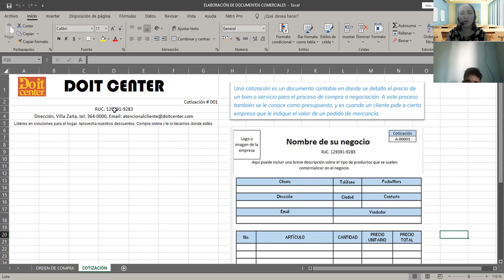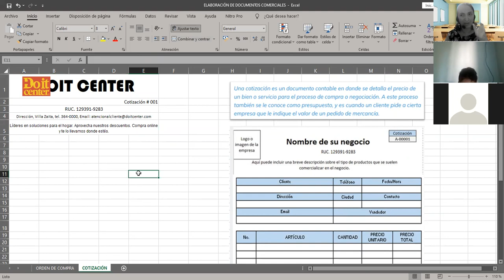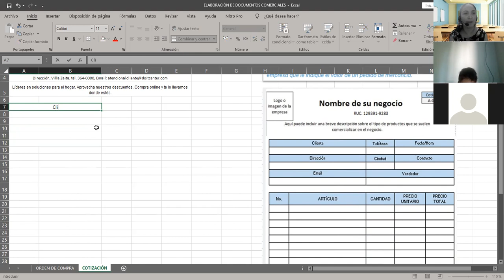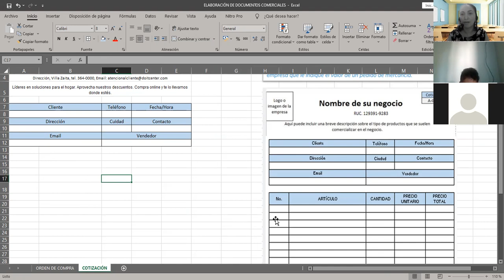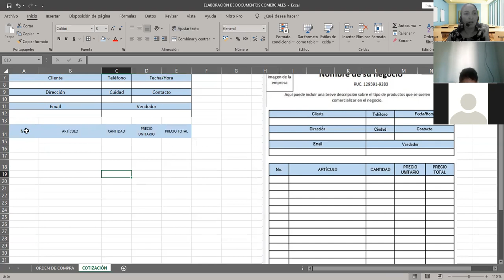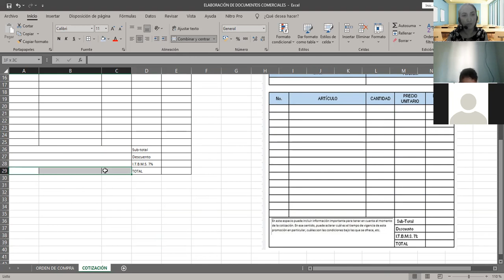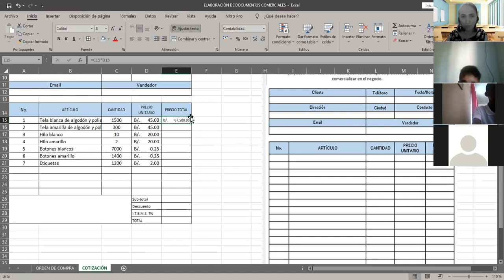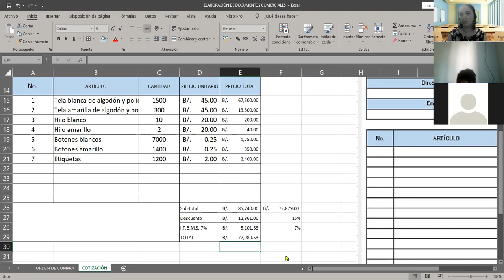10° COMERCIO TECNOLOGÍA 17 SEPT